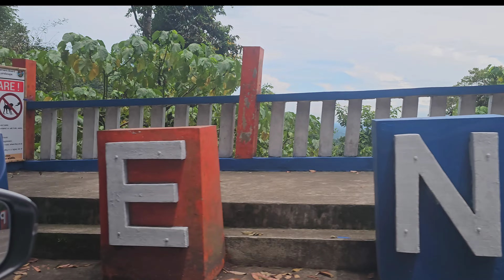Atimonan Old Zigzag Road (Bitukang Manok)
Atimonan Old Zigzag Road also known as Bitukang Manok or EME. It was built during the reign of the late former President Ferdinand Marcos in 1969. Anthony Delarosa and 222 others like this.